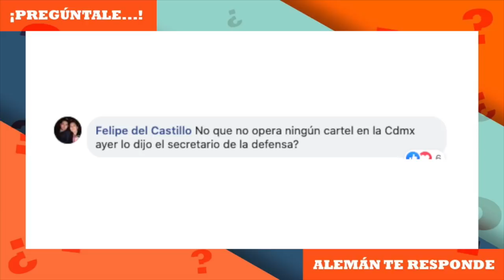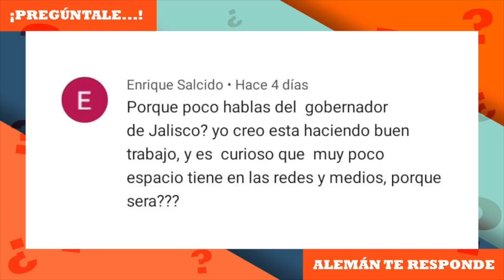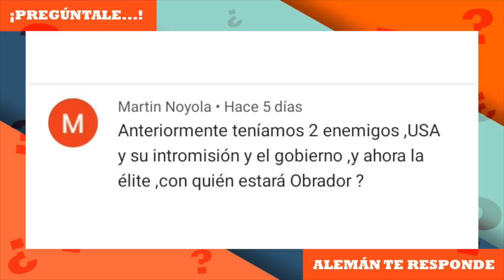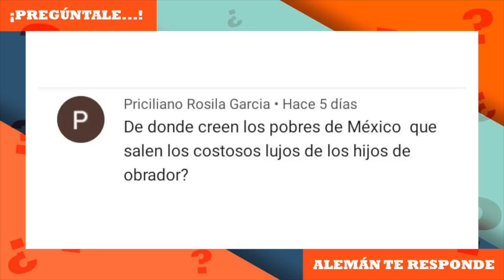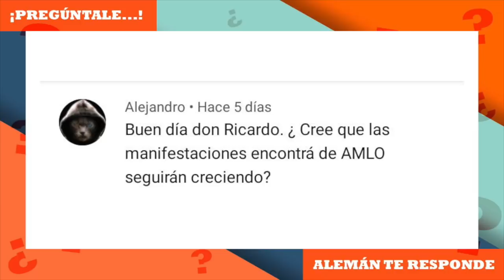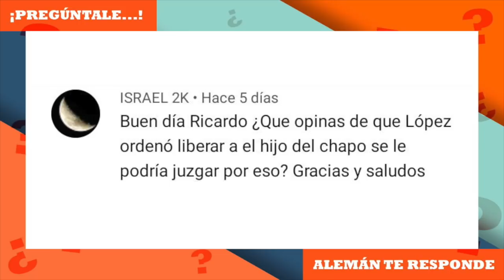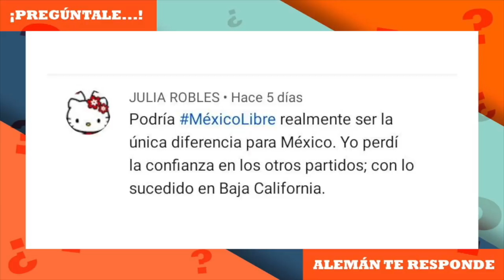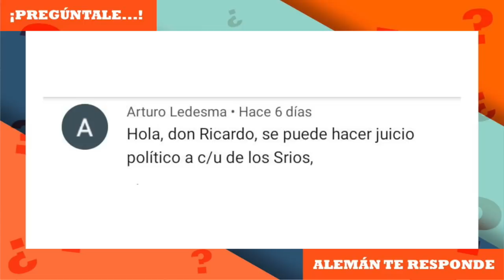Pregúntale, Ricardo Alemán te responde | 27 junio